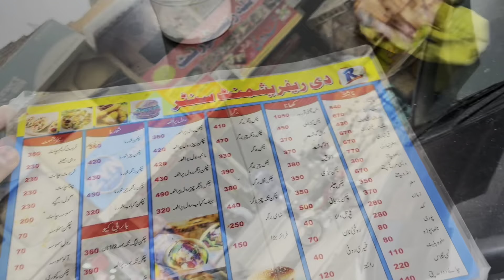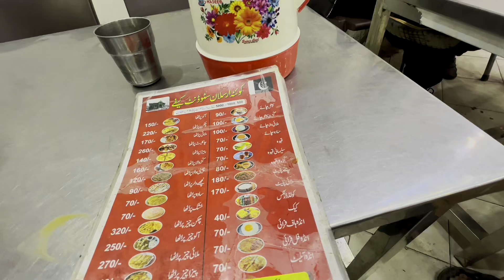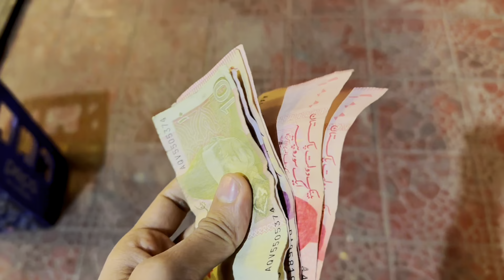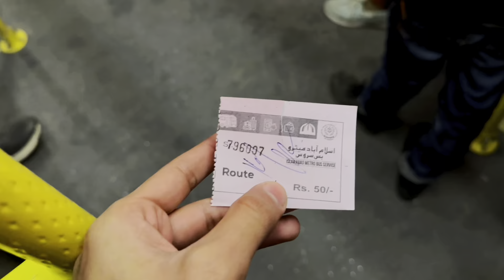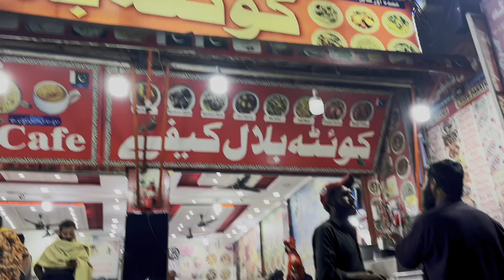What You Can Eat in 1000 Rs In Rawalpindi Islamabad | 24 Hrs Survival Challange